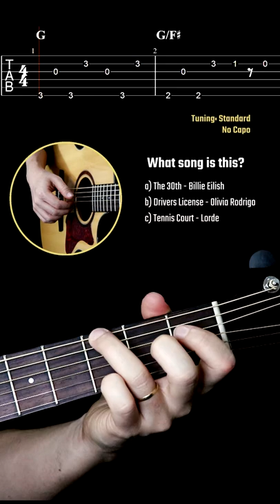Simple and beautiful fingerpicking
The 30th - Billie Eilish

Equipment:
Guitar: Crafter HG500CE/N
Strings (Amazon Brazil)
Picks (Amazon Brazil)
Mic (Amazon Brazil)